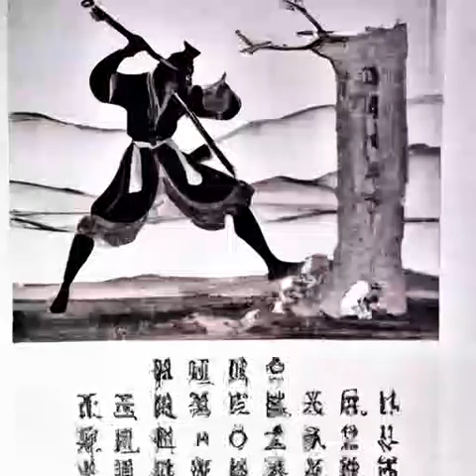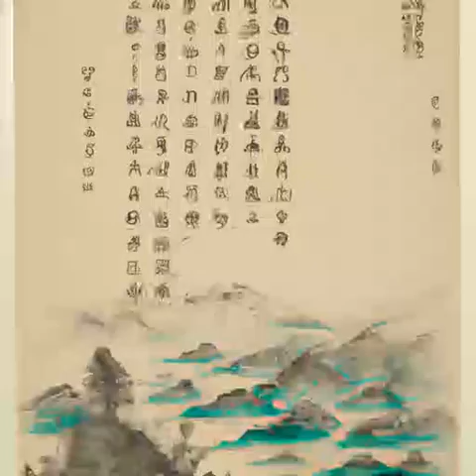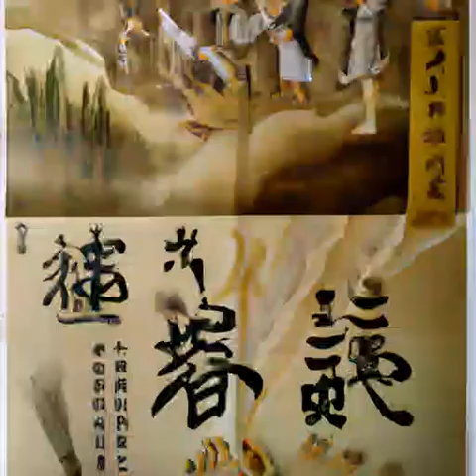第442章 转折点（第4卷 虎啸东南诸侯王《国王》）